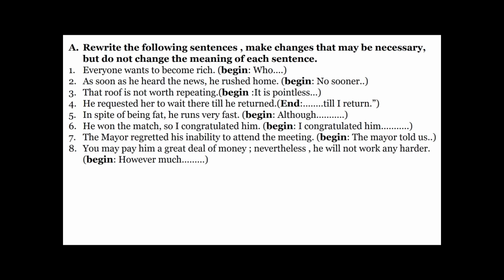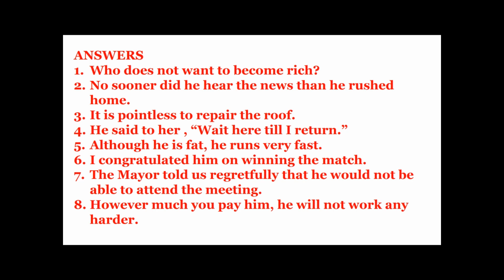SENTENCE TRANSFORMATION | GRAMMAR WORKSHEET WITH ANSWERS ICSE